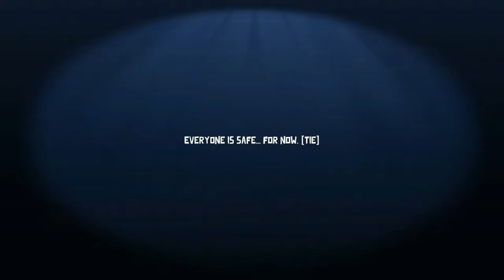The War Starts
Edited by Robert Dave Pamplona